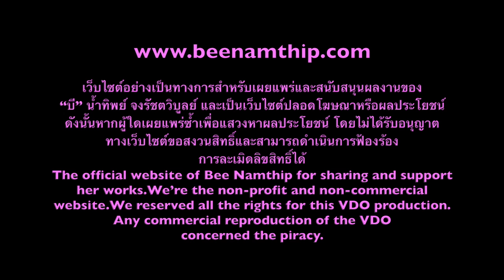Bee Namthip Clip Update November 2016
บี น้ำทิพย์ ตอบคำถามแฟนคลับ เดือนพฤศจิกายน 2559 Bee Namthip official website update November 2016